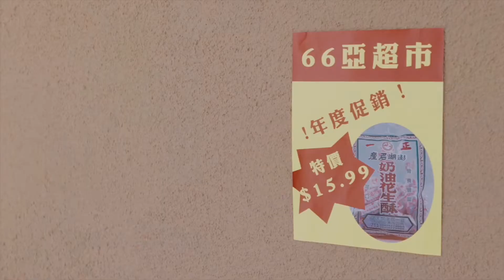奶奶震驚了! 牛Buy | 澎湖花生酥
牛Buy 網